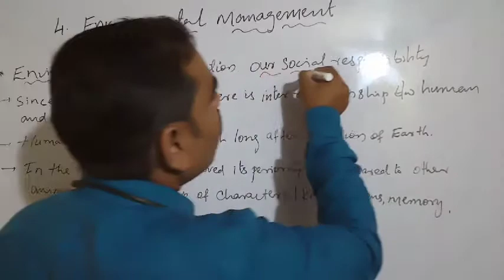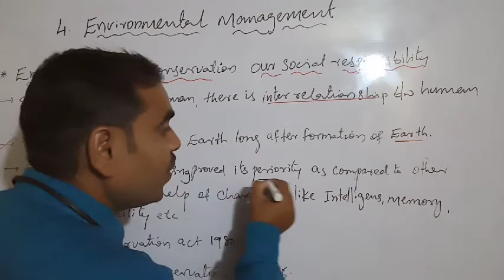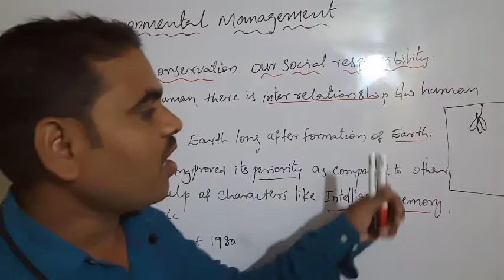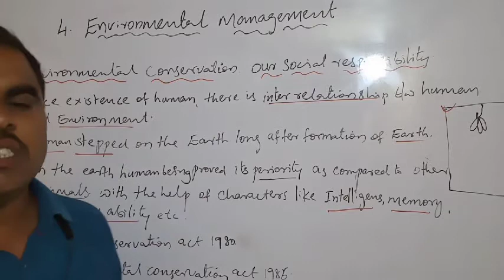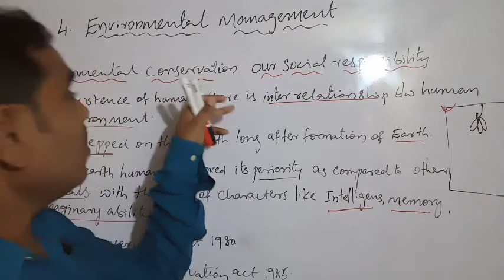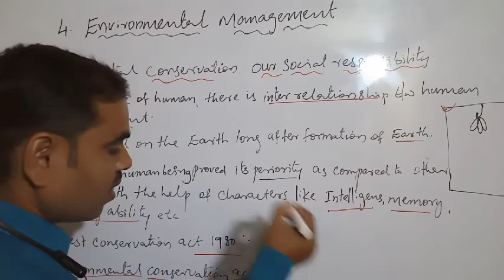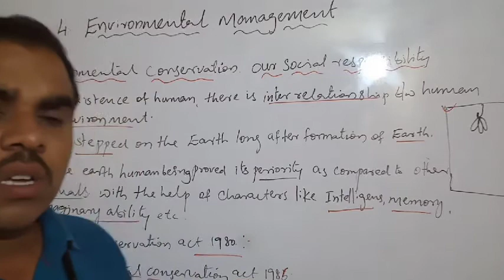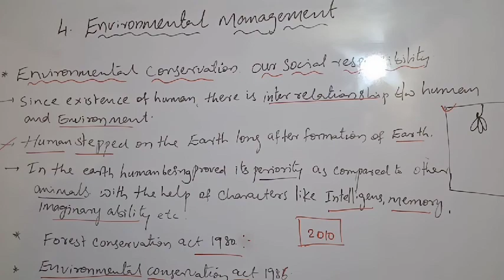4. Environmental Management class 10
Environmental conservation and social responseblty part 5